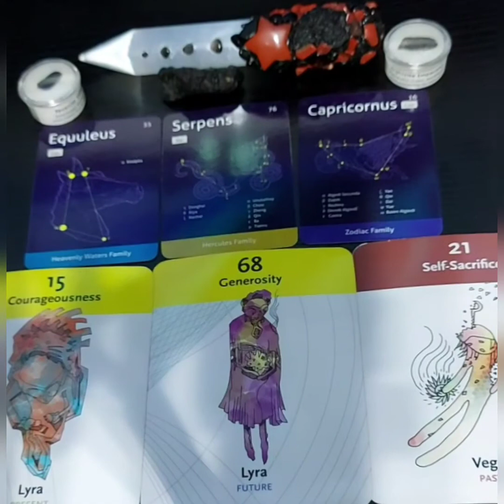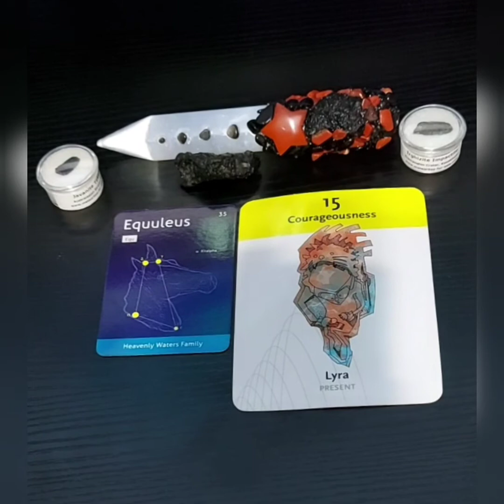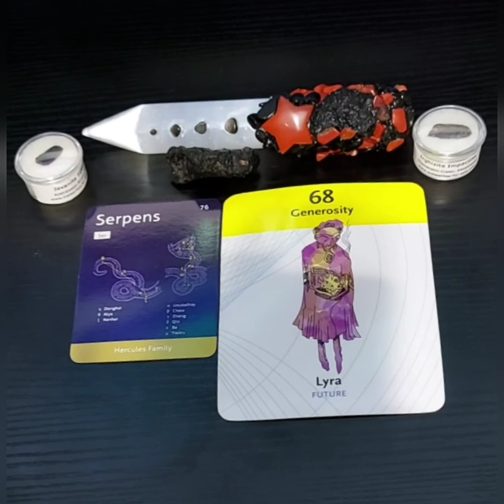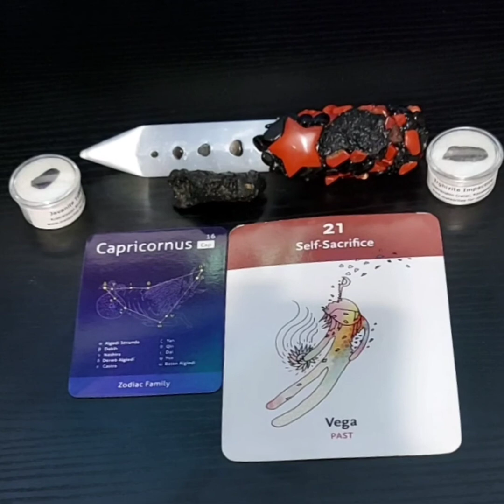Galactic Reading | Sept 20 to Sept 26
Hello Starseeds,
This week we are being guided by some of our other star families out in three different Constellations. Be mindful of how you spend your time and energy this week. If you would like to explore your Galactic Lineage, come book a Galactic Heritage Reading with me on the clear sight

Hope you have a wonderful Full Moon in Pisces
Love,
StariAri